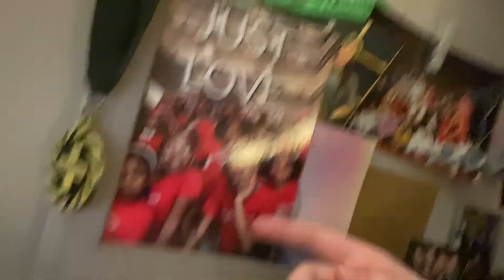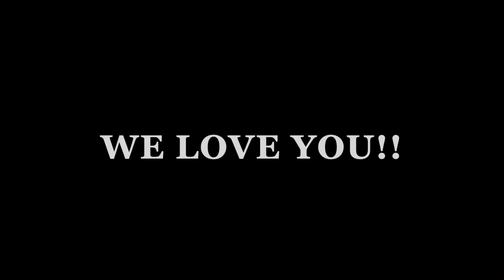to the angels, from the stars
Special sentiments from St. Agnes "Angels Among the Stars"